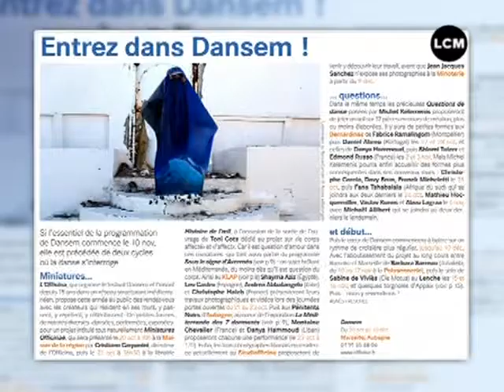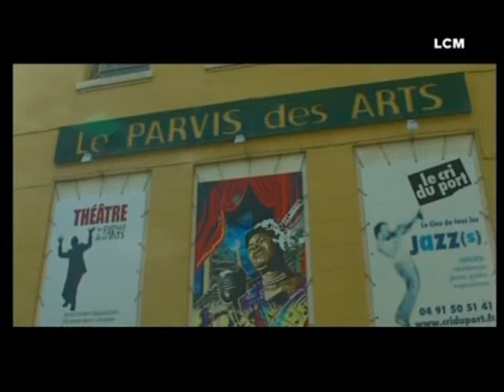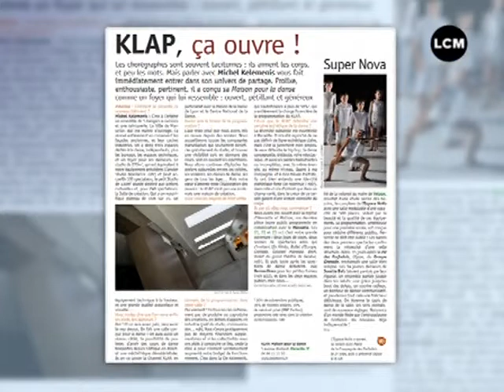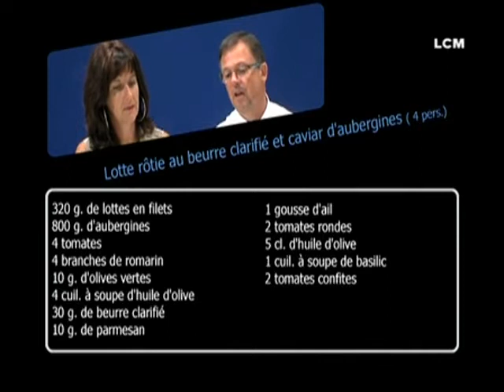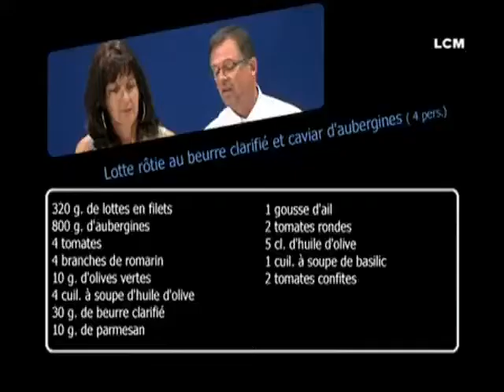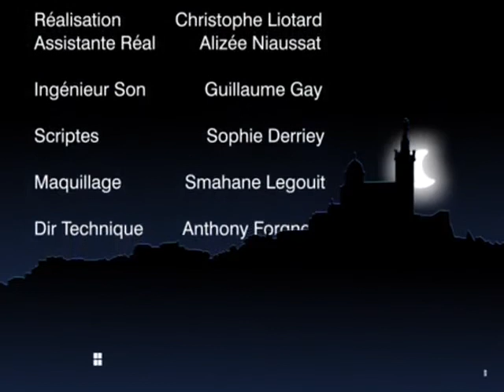LCM Matin du 03/11/2011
Réveillez vous en douceur avec LCM Matin, votre émission quotidienne. Au programme, chroniques, invités et toutes les infos pratiques à savoir...

Sites webs/blogs, copiez cette vidéo avec le bouton "Intégrer" !